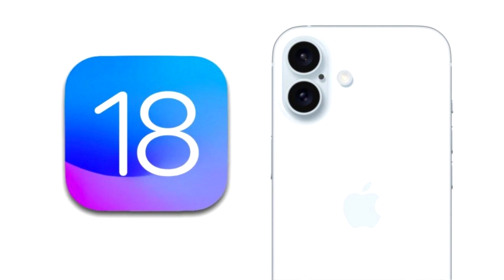Apple Could Release The First Public Beta Of iOS 18 Tomorrow For The iPhone